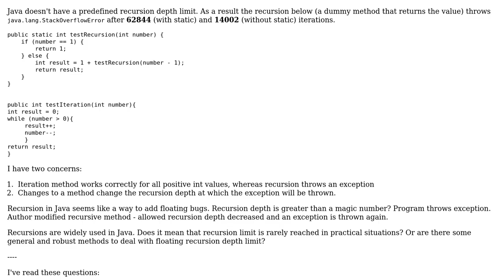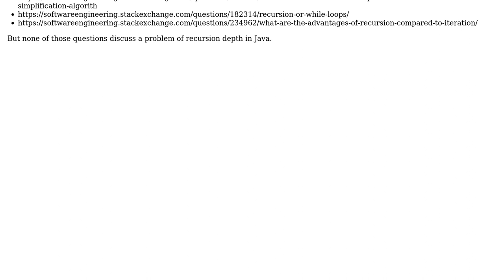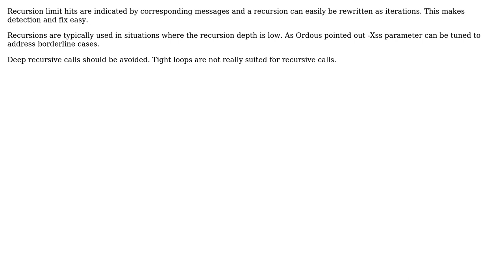Software Engineering: Are recursions intrinsically less safe than iterations?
With thanks & praise to God, and with thanks to the many people who have made this project possible! You are responsible for your own actions.